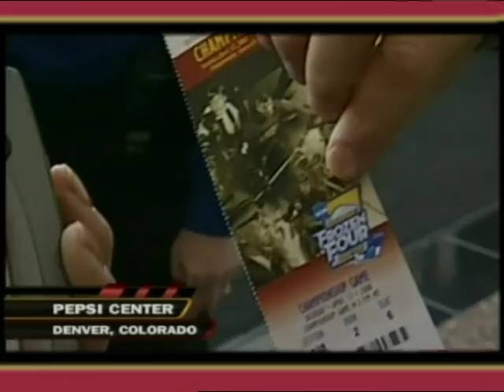Boston College Hockey: End of the Year Highlight Video 2007-2008 Part 2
This video was produced for the Boston College Hockey Pikes Peak Club Awards Banquet.

Relive the exciting action from the year The Eagles won their second National Championship of the decade!!  This is an exciting fast past video full of amazing goals, heart stopping saves, and bone crunching checks.  From the opening to the celebration at the end you can't help but be on the edge of your seat.   GET FIRED UP AND GO EALGES!!

This is part 2 of 2: Includes FROZEN FOUR AND CELEBRATION

I AM NOT TAKING CREDIT FOR THE MUSIC.  PLEASE SUPPORT THESE ARTISTS AND BUY THEIR SONGS ON ITUNES, AMAZON, OR WHERE EVER MUSIC IS SOLD.
THANK YOU TOO THE ARTISTS FOR THE MUSIC WHICH IS PERFECT FOR THIS VIDEO.
MUSIC IS CREDITED TO:

The Explosion - "HERE I AM" - The song was also featured in the soundtracks of the Burnout 3 and Flatout 2 racing video games and the Tony Hawk's Underground 2 Soundtrack. It was also featured on the Disney's Pixars Cars game as an instrumental version. The music video features Smith Puget..

DMX - "WE RIGHT HERE" - The song is the first single by rapper DMX from his album, "The Great Depression".

PLEASE BUY THE MUSIC IF YOU LIKE IT.  SUPPORT THE ARTISTS.